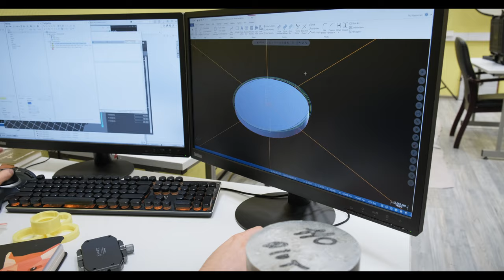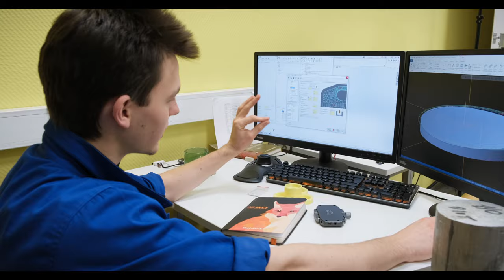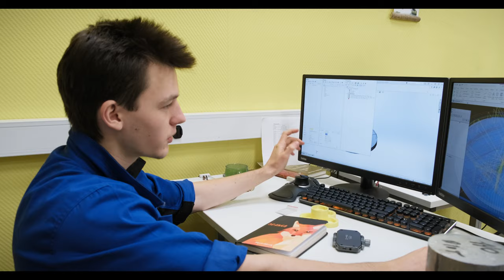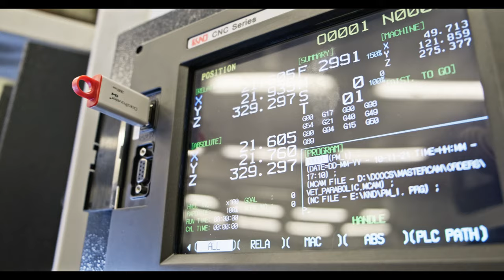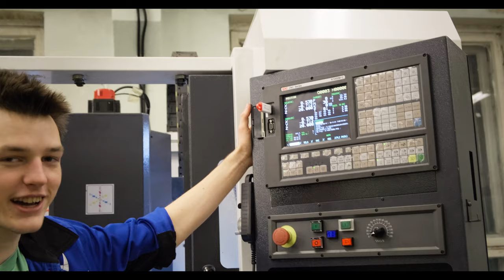Parabolic REFLECTOR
Made a mirror for our comrades from institute.

Fujifilm XT3-kit--samyang 12mm, GoPro HERO7.
Operator -- Artem Ignatov,  Editing -- Misha Bozhkov, Color -- Artem Ignatov.